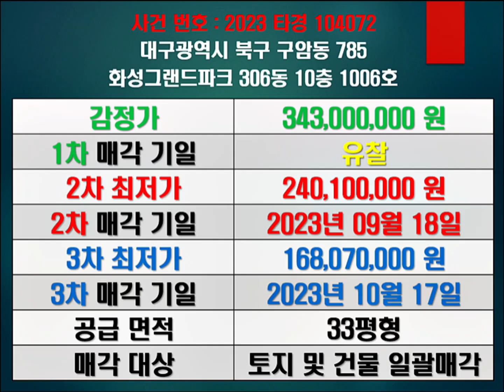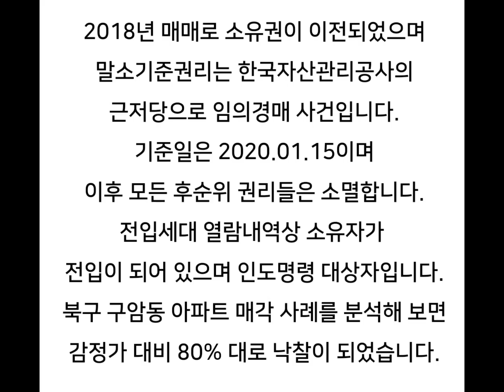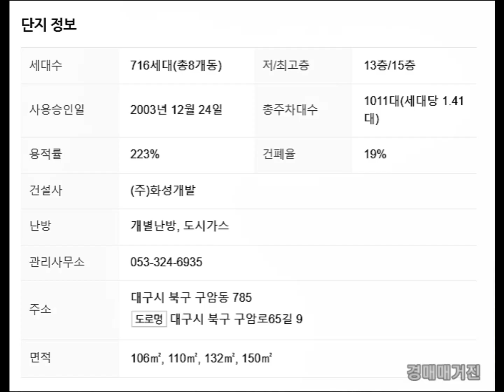대구아파트경매 대구북구아파트경매 대구북구아파트시세 화성그랜드파크경매 북구구암동아파트시세 화성그랜드파크매매시세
대구 북구 구암동 화성그랜드파크 아파트 경매 매매시세